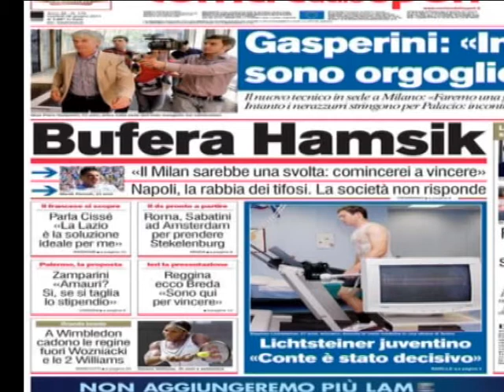Calciomercato 2011: chi sarà il grande colpo?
Qui Milano: chi sarà il grande colpo per l'estate 2011? ,